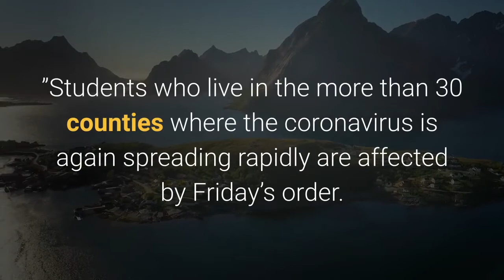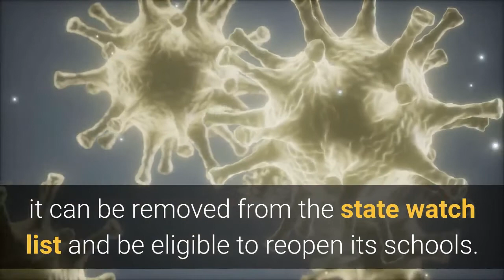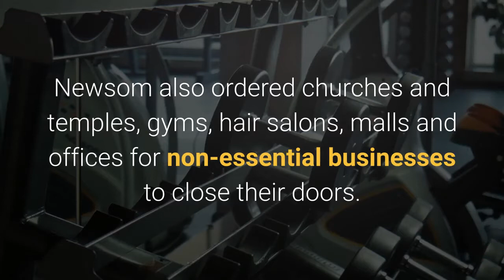Schools will reopen without in person classes in most of California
Citing the resurgent threat of the coronavirus pandemic in many parts of California, Gov. Gavin Newsom announced Friday, July 17, that California schools will start the new school year with many students once again learning from home.“We all prefer in-person classroom education … but only if it’s safe, ” Newsom said during his daily news conference. “Safety is foundational. And safety ultimately makes the determination about how we go about educating our kids. ”Students who live in the more than 30 counties where the coronavirus is again spreading rapidly are affected by Friday’s order. Those counties include Los Angeles, Orange, Riverside and San Bernardino counties, all of which have set records for infections, daily deaths or both in recent weeks. The directive applies to public and private schools, the governor said. In all, a majority of California’s 6. 1 million public school students will begin the new school year as the last one ended: learning online at home.“Learning is non-negotiable, ” Newsom said. “Schools must — and I underscore ‘must’ — provide meaningful instruction whether they are open or not. ”Schools could reopen normally during the new school year, if the counties in which they’re located get the virus’s spread under control. If a county’s coronavirus infection rates go down for 14 days in a row and the county otherwise meets California Department of Public Health criteria, it can be removed from the state watch list and be eligible to reopen its schools. Even then, the decision to reopen schools normally would be up to local officials. Southern California counties are a long way from that point, though, with Los Angeles, Orange, Riverside and San Bernardino counties repeatedly making and breaking records for most single-day infections and deaths over the summer. Elementary schools can also reopen with a waiver from the county health officer, if the waiver is requested by a school district superintendent with the support of employees, district families and community groups. Friday’s announcement wasn’t a surprise. On July 1, Newsom had ordered 19 counties, including Los Angeles, Orange, Riverside and San Bernardino, with rapidly increasing coronavirus infections to close bars and the indoor operations of restaurants, wineries, zoos and entertainment venues like bowling alleys and miniature golf. On Monday, July 13, he had doubled down, putting additional restrictions on 30 counties — including the four — with rising infection numbers. Newsom also ordered churches and temples, gyms, hair salons, malls and offices for non-essential businesses to close their doors. As of Friday, a total of 32 counties are on the monitoring list, and Newsom said two or three more are close to being added to it. Even in counties not affected by the governor’s distance-learning orders, school will look different as the 2020-21 school year starts. Students in third grade and up would be required to wear masks, along with all staff.